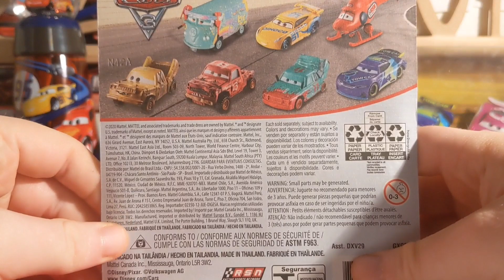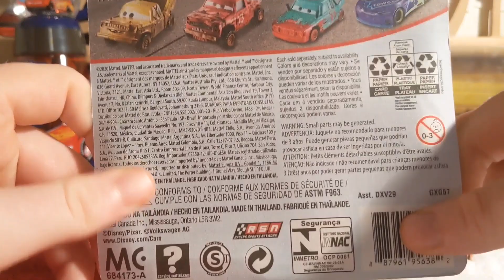Mattel Disney Pixar Cars Diecast Pileup Demolition Darby Racer #11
Hello everyone today is a video on Pileup the Number 11 Demolition Darby Racer

let Me Know your thoughts on Pileup in the comments below and will you be picking up this Thailand Release when it gets to your stores?